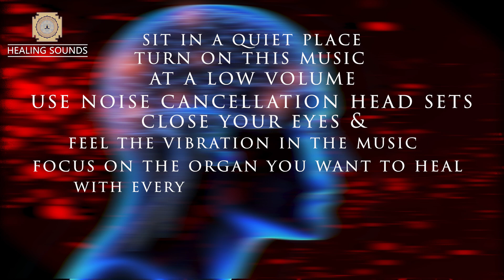Echoes Of Calm | Retrain The Amygdala Response | Enhance Emotional Recovery, Dissolve Fear & Anxiety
Much Love Peace n Light!🙏
Listen this tranquil echoes of Calm delta waves to retrain your amygdala response, empowering emotional recovery by eliminating fear and anxiety to discover healing sense of resilience for your inner peace.

Start a mindful meditation practice everyday preferably in the morning or the evening, this habit allows you to increase focus on the present movement to let go of all distracting thoughts and negative emotions.

Visualize a ball of positive energy in the center of your rain, and envision it is glowing brighter and more powerful as you focus your awareness on it.

Start a deep breathing practice everyday preferably in the morning or the evening, this habit can help  to retrain amygdala response, strengthen your breathing rate to calm brain nerves, lower blood pressure, reduce stress, anxiety, PTSD and depression. Inhale slow, deep breaths counting to 5 then exhale your breaths reversing the count from 5 to 1, repeat this process for minimum of 10 minutes.

Start a yoga practice with physical postures, following deep breathing to empower your emotional recovery well-being.

Sit in a quiet room,  please try to focus on your hearing, relax as much as you can, concentrate on your breathing and remain completely still ensuring the sound volume below the halfway mark while listening to this music. Keeping the volume low will let you nourish your auditory enjoyment, brain amygdala stimulation, as well as prompt and the rapid healing process. Listen to this healing and relaxation music session, it only takes few minutes to make a profound habit to be hardwired in your brain.

Our music sessions are embedded with best healing frequencies, isochronic tones, nature sounds, ambient and binaural beats which are extremely beneficial for overall health.

Why do our healing sounds work? Its all about vibration. Everything in the universe including the cells in our body is uniquely vibrating on its own unique frequency pattern. These frequency vibrations produce sounds which may or may not be audible to our senses because our audible range is limited between 20 Hz to 20 KHz. Although we cannot hear the vibrations coming from our cells and brain it is very important to tune them to their correct frequency for their health and growth. Our music exactly does that. All our music are composed with these peculiar frequency vibrations unique to different cells of our body so our cells and organs could be tuned to the correct frequency enabling them to heal and grow stronger.

Music Video Productions By: The Healing Sounds